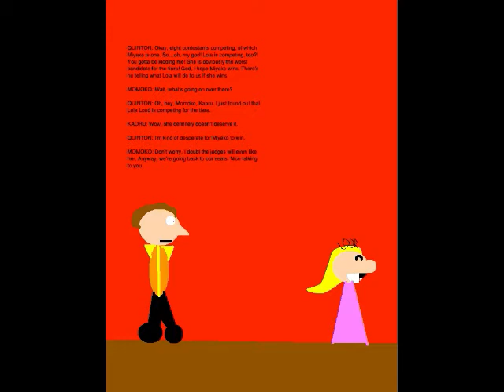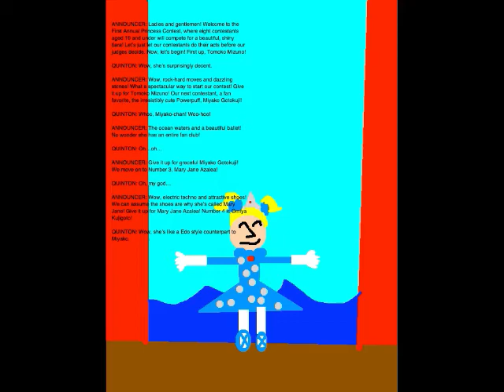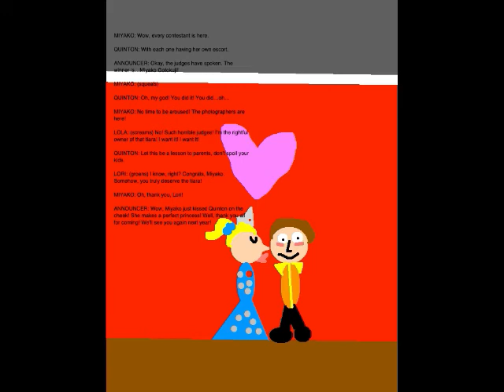Quinton's Animation Extravaganza Episode 69 - Princess Bubbles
Alright, Episode 69 is here. Set on November 29, 2018, this episode is where Miyako competes in Animation Land's First Annual Princess Contest, with me being her escort.